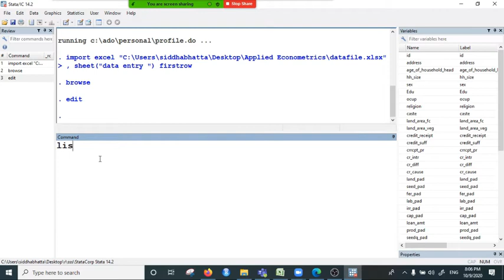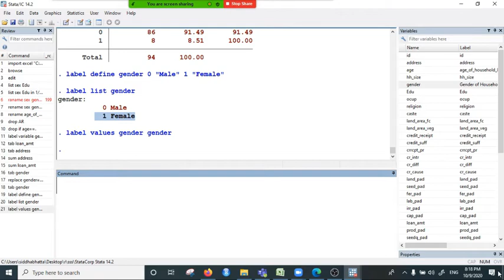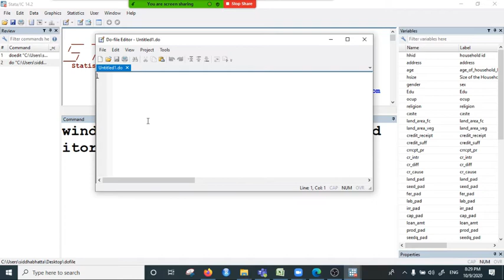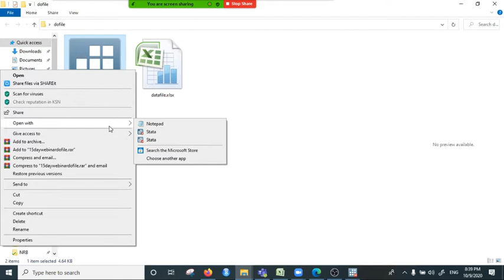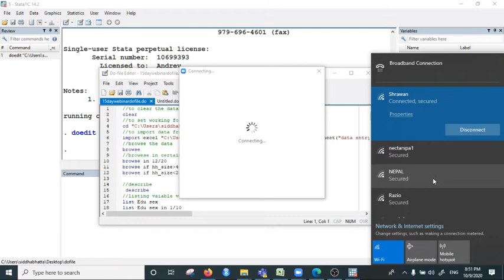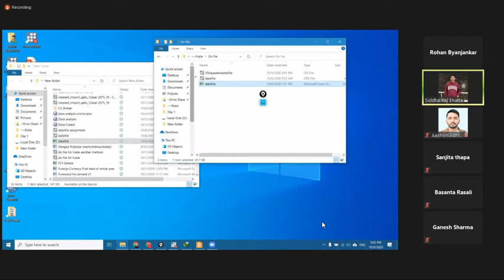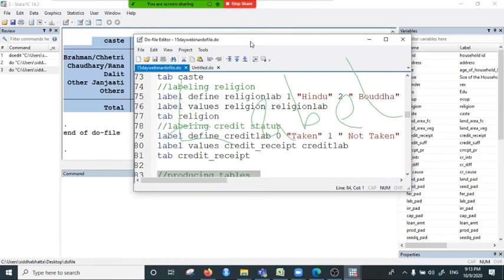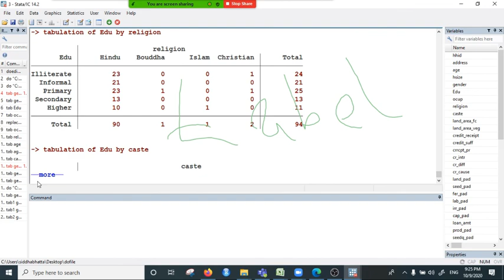Applied Econometrics with STATA : Session IV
This video explains about labeling variable values and tabulation in STATA.